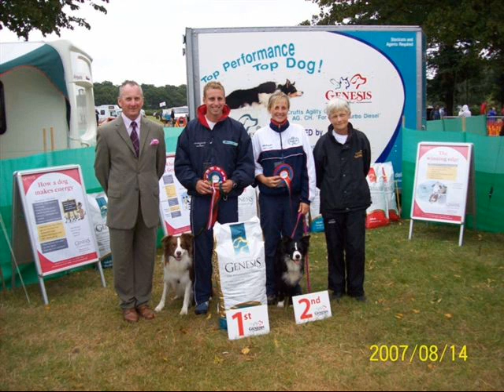Dave and Dobby Championship win at DIN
Dave and Dobby (Gunran Misteree) getting the CC in the Championship final, Dobs is only 2 years old.
Also runs from Grade 7 Jumping and the Grade 7 Final.